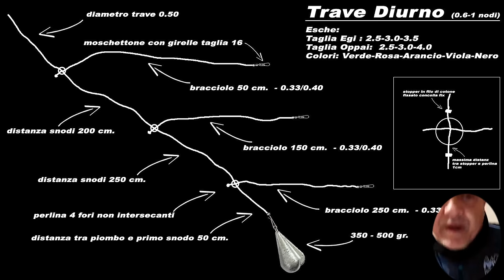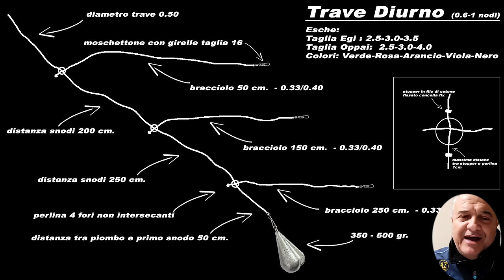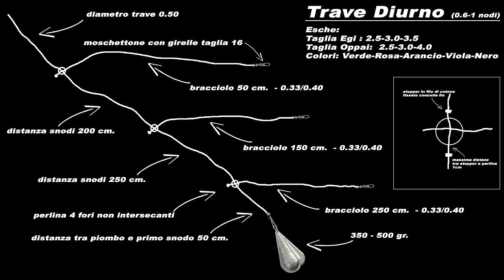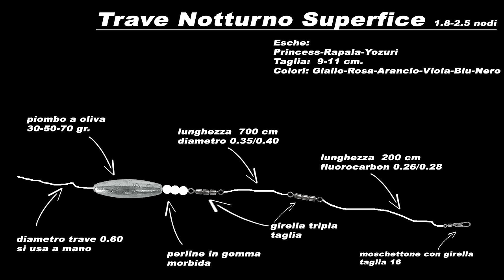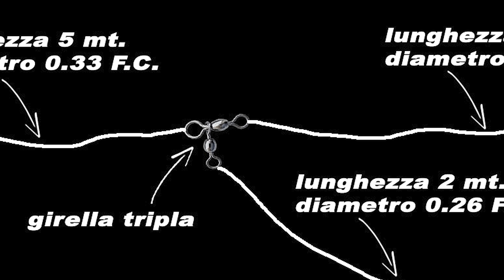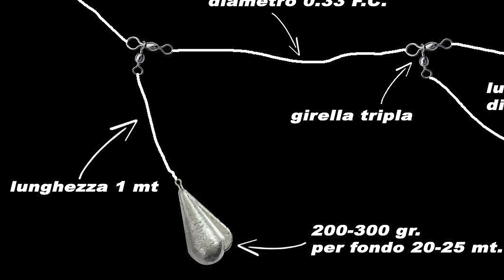Traina al Calamaro - Tecnica alla Napoletana - video guida dettagliata - prima parte (4K)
Come pescare il calamaro.
In questo video, "prima parte della tecnica", vedremo n intervista molto speciale, dove Fabrizio Schirru di mattiperlapesca.com, mette a nudo, grazie alla risposte di Michele Prezioso, la famosissima tecnica di traina al calamaro dalla barca "alla napoletana". Tutti i terminali per la pesca diurna e notturna, spiegati in ogni minimo dettaglio. Le velocità e le tecniche di guida dell'imbarcazione per poter utilizzare la tecnica. E tante altre nozioni importanti per utilizzare la tecnica, Un video da guardare tutto, dove ogni parola è un consiglio o una spiegazione.
Nella secondo video, vi faremo vedere la realizzazione pratica dei terminali e il loro utilizzo pratico in mare.
⚠️ Non perdete neanche una parola!! mi raccomando!!!

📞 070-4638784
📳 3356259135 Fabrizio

Capitoli:
00:00 intro
02:38 introduzione alla tecnica
04:10 l'importanza dei materiali
04:46 i punti importaanti della tecnica
06:45 traina diurna
12:17 consigli
12:49 artificiali a confronto
13:46 i calamari mangiano in un senso solamente
16:41 consigli
16:58 trucchi egi
19:56 velocità
21:04 trave notturno
21:41 traina notturna di superfice
24:37 trave di superfice per la notte
28:18 velocità notturne
29:05 artificiali modificati
30:48 trave notturno mezzofondo
35:18 utilizzo degli affondatori
37:47 lunghezza delle canne
40:56 la scelta del colore
41:55 le fasi lunari
46:34 preparazione travi